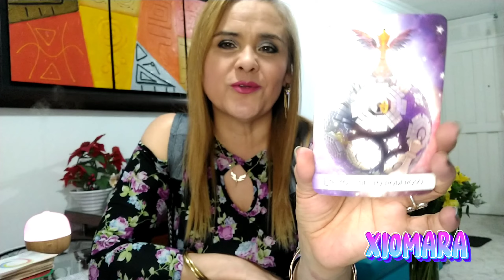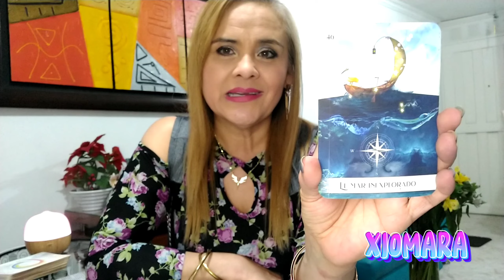GÉMINIS ♊ NO DES DE MÁS...😳😢💪🏻🧐💫🌟🔥❤️